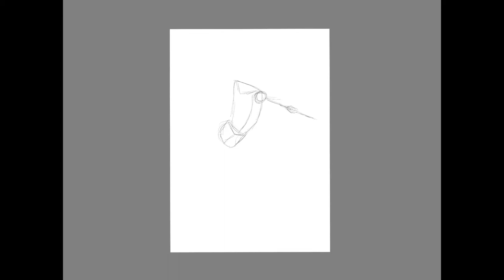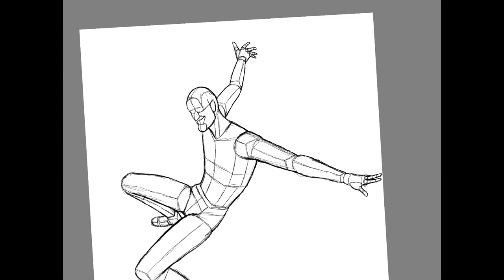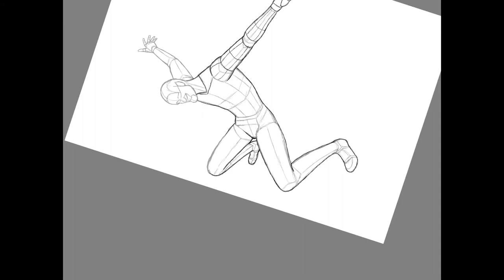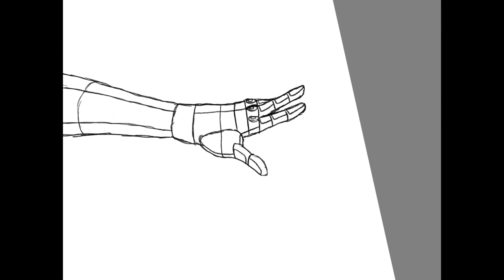How to Draw: Anatomy 1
🎵 Track Info:

Title: Conversation by Broke In Summer